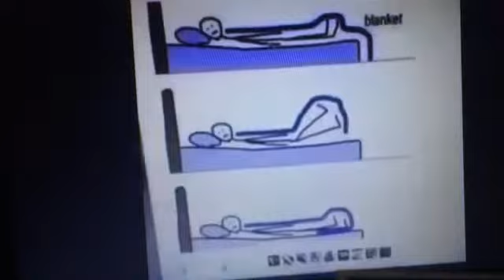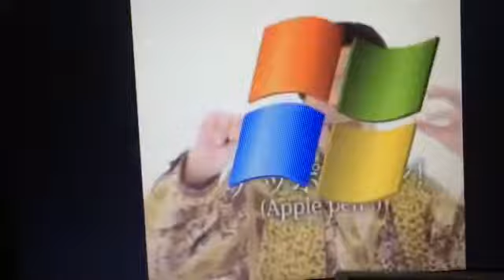Try Not To Laugh Pt.2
This is a video on my reaction to a try not to laugh video.This video will count as the 7th.Don’t forget to like, share, comment, subscribe and click the notification bell.Hope you enjoy the video!